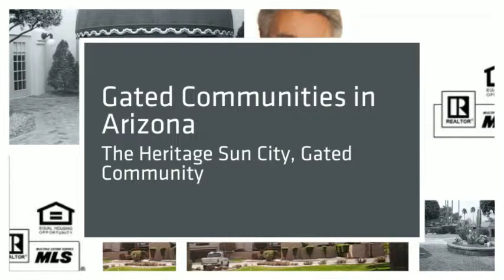Gated Communities in Arizona. Gated Communities in The North West Valley of Phoenix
Search Gated Communities in Arizona. Gated Communities in The North West Valley of Phoenix
the Heritage Sun City, Sun Village, Greenway Palms and Westcreek Villas